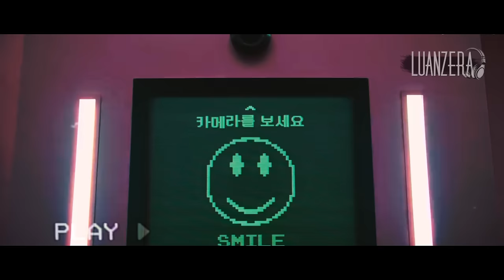BATATINHA FRITA 1, 2, 3 (FUNK REMIX) [prod. Luanzera]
ASSISTA TAMBÉM!